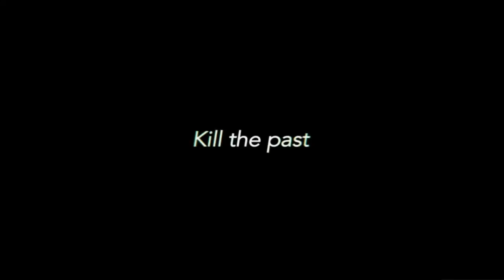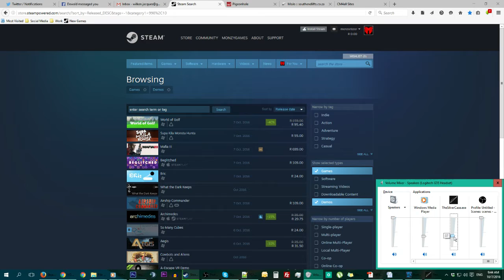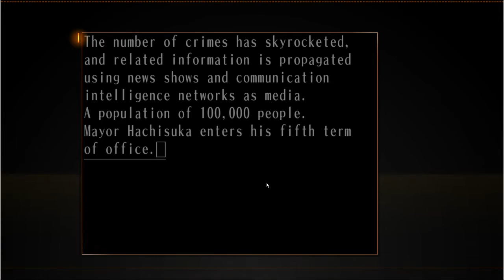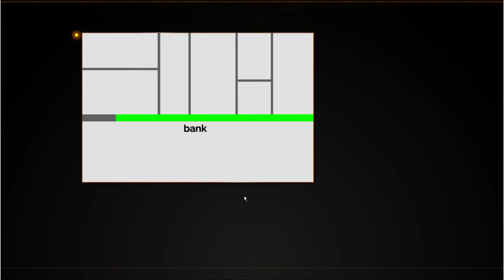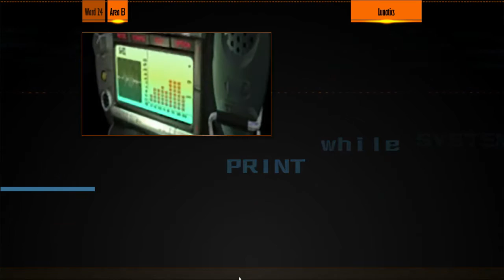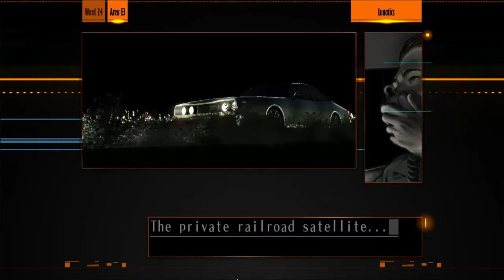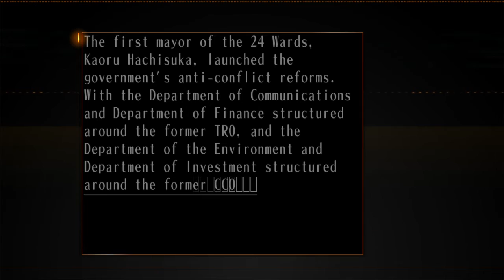The Silver Case Gameplay Walkthrough Part 1 Game Playthrough Let's Play English Commentary PC Game